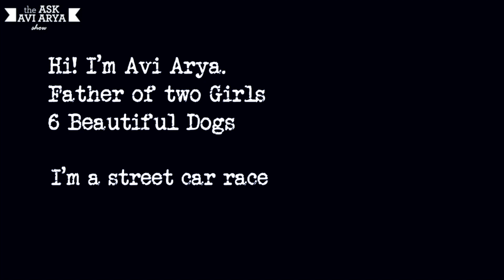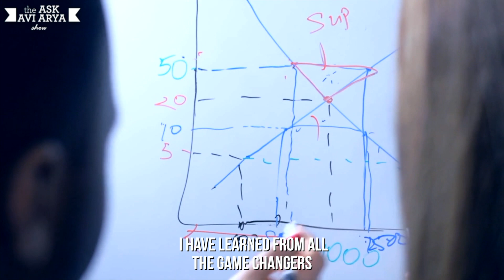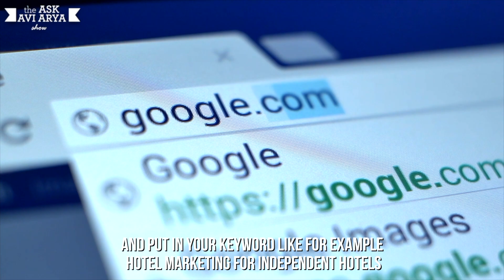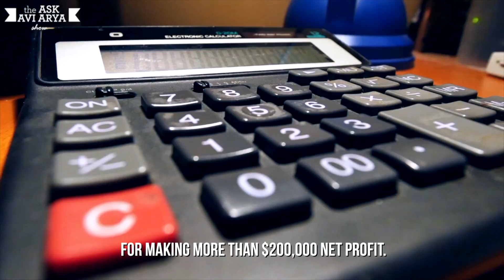How to find your Niche in 2024 | Find your niche Easily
Hey, are you wondering how to find you're niche so that you can laser-target a market and grow your influence and brand in a niche and earn more revenue. Hi, My Name is Avi Arya father of two girls and 6 dogs, husband to a superwoman, a streetcar racer turned hotelier turned Social Media Marketer and founder of Internet Moguls. In this video, I will tell you how can you find your niche. using the method I told you in this video you will be able to find your niche and succeed

WANT TO GENERATE SALES AND GROW BUSINESS WITH ZERO TRAVEL COST?

to register for our FREE WEBINAR on which I will teach you methods to grow your brand and business through videos and other such topics